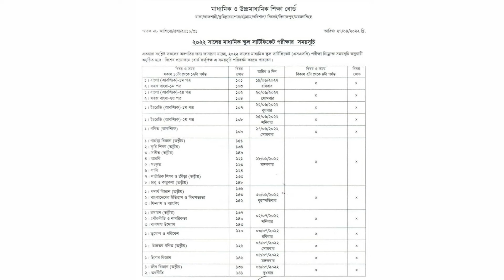এসএসসি পরীক্ষার রুটিন প্রকাশ ২০২২ | SSC Routine 2022 | SSC Routine 2022 PDF Download